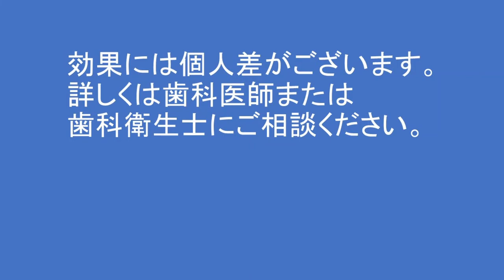ホワイトニング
ホワイトニングの術前術後の色の様子を紹介した動画です。
ホワイトニングをご検討の方は参考にご覧になってください。